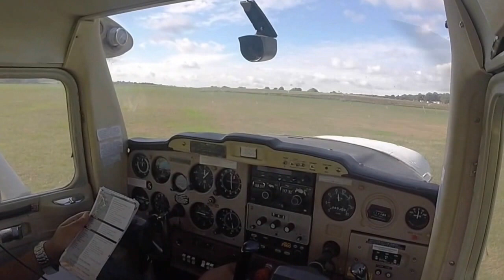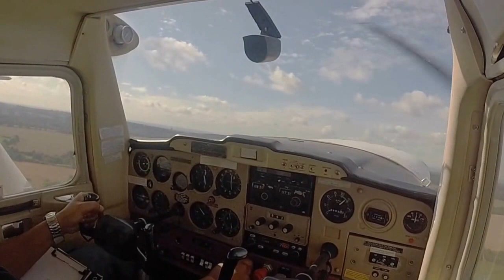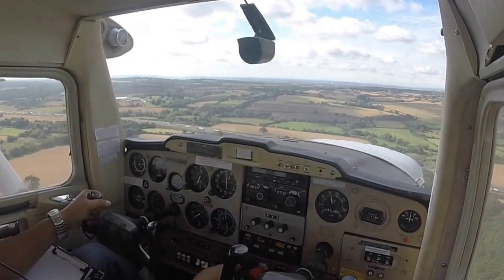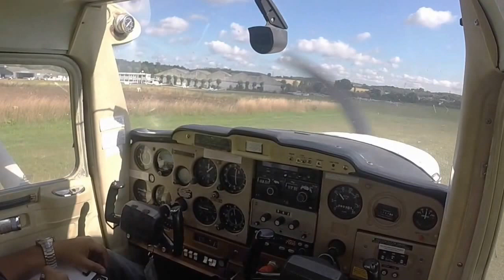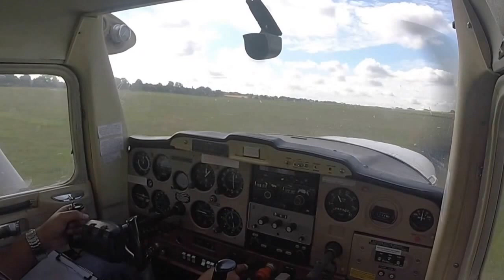C152 Short Solo NAV - Stapleford Flight Centre EGSG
It was a 25 mins short NAV just to cover my 5 hours solo NAV hours.
Sorry about the wavy effect. YouTube auto stabilisation caused it! Hope you enjoy the flight!!